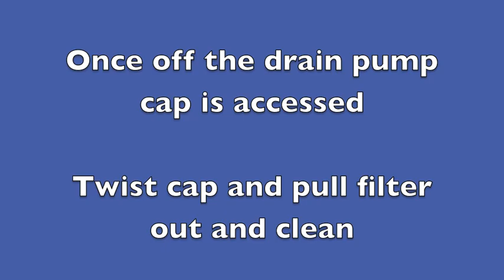Washer Problems Washer Won't Drain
DIY No drain/no spin cleaning a washer drain pump filter DIY